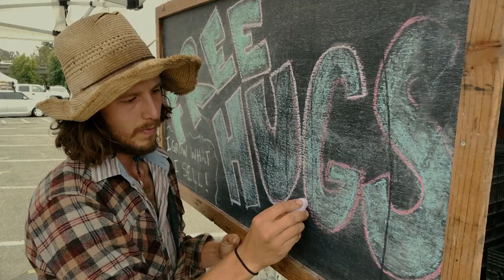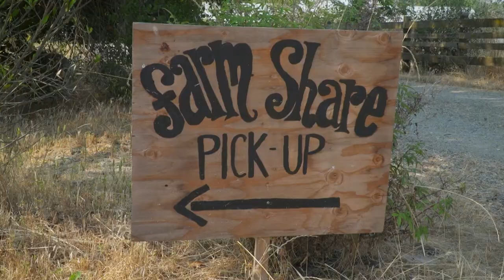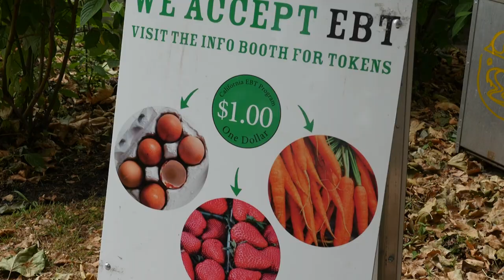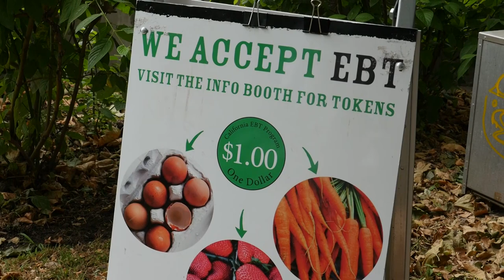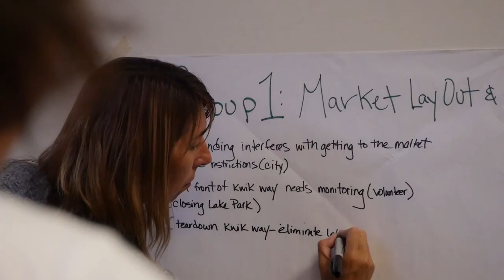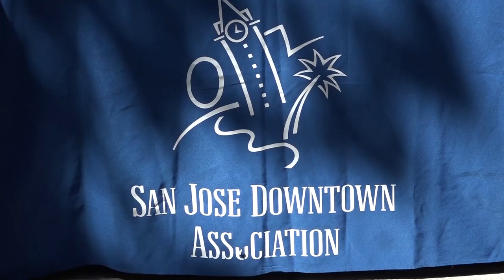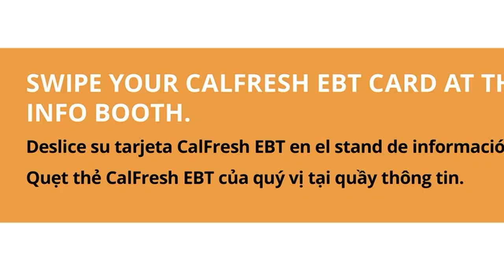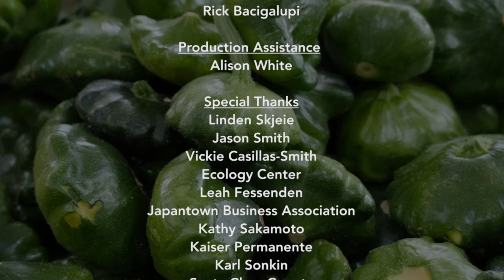Bay Area Bountiful: Farmers Markets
On this edition of Bay Area Bountiful, we visit the farmers market. Markets are an important part of life in Northern California, and we explore how farmers markets are sustained by the communities they serve. We follow farmers getting ready for market day in Santa Rosa, and meet the people who organize one of the markets in Oakland. Then, in Silicon Valley we see how government, non-profits and agriculture work together.